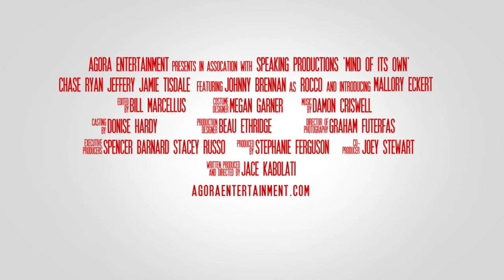Talking Penis: MIND OF ITS OWN - Official Trailer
"They thought he was crazy but he was actually nuts..."
Trailer for Agora Entertainment's film MIND OF ITS OWN
Produced by Agora Entertainment

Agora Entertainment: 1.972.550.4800